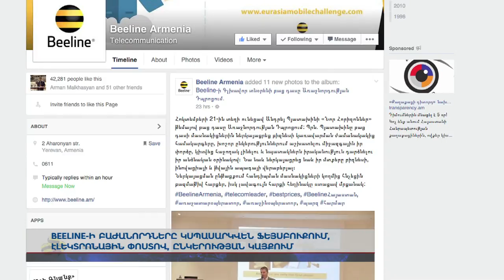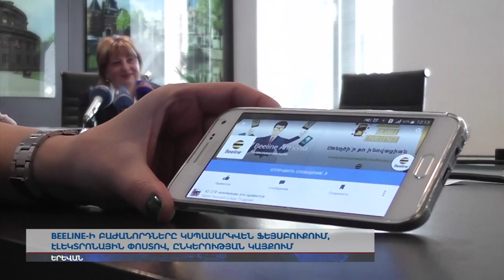Սպասարկման նոր հնարավորություններ Beeline-ից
Beeline-ի բաժանորդները կսպասարկվեն Facebook-ում, էլեկտրոնային փոստով և առցանց` ընկերության կայքում: